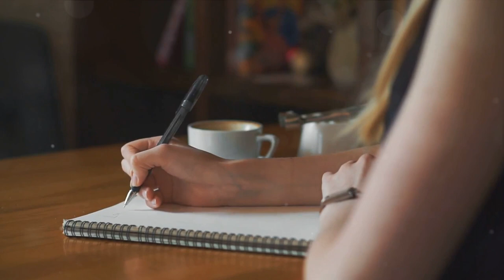This is What Happens to your Body When You Quit Caffeine for 7 Days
7 Days Without Caffeine: Transform your Body

Timestamps:
00:00:00 The Introduction
00:00:38 The Caffeine Effect
00:02:02 Day 1 & 2 - The Withdrawal Begins
00:03:18 Day 3 & 4 - The Peak of Withdrawal
00:04:28 Day 5 to 7 - The Recovery Phase
00:06:04 The Conclusion